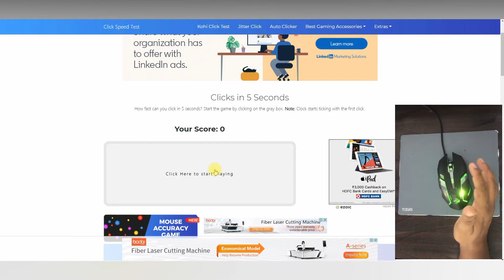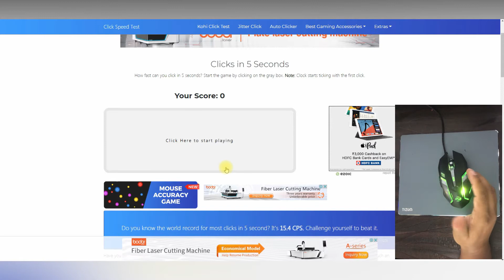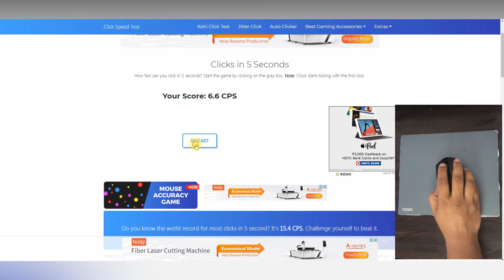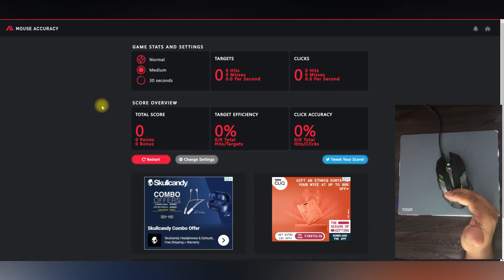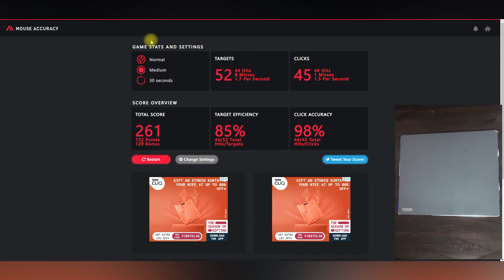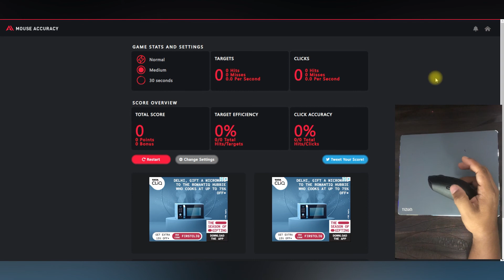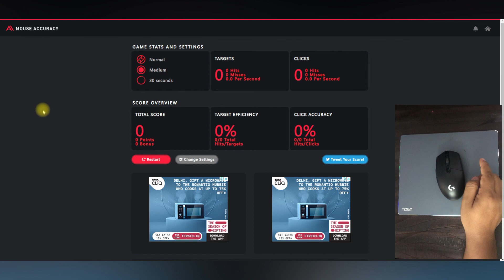Unboxing & Testing: Logitech G304 Wireless Gaming Mouse Vs Cheap Zebronics Mouse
Logitech G304 features the next-gen HERO sensor with 12,000 DPI sensitivity and LIGHTSPEED wireless 1 ms performance. It’s long-lasting with 250 gaming hours from one AA battery (an indicator light reminds you before you need a new AA), ultra-portable with built-in nano receiver storage, lightweight weighing in at 99 grams, and ready to game with 6 programmable buttons. G304 is the LIGHTSPEED wireless mouse for all.

In case you have not watched my other videos related to, go to the below links: